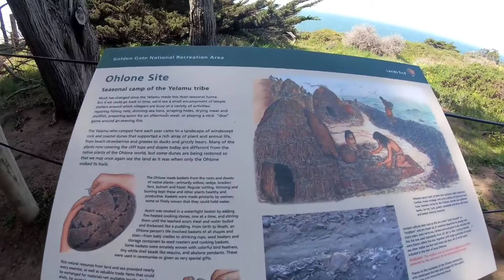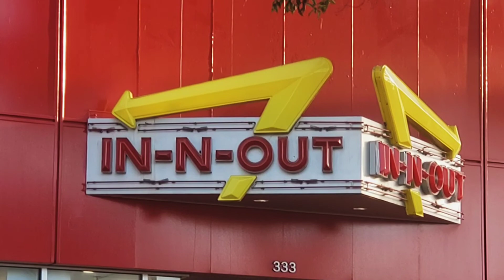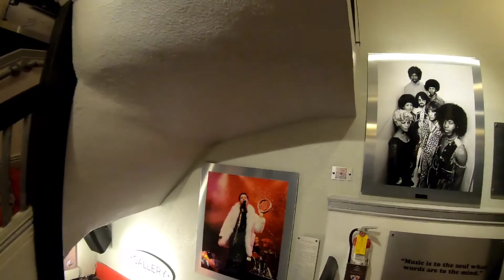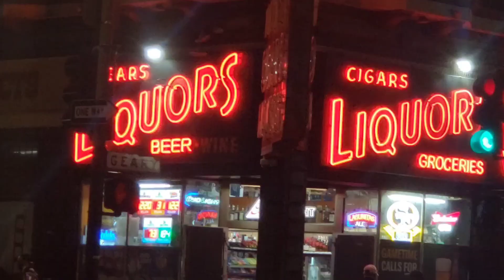Pacifista Potkal Pacific Vol.2